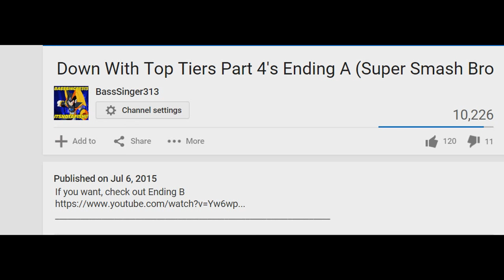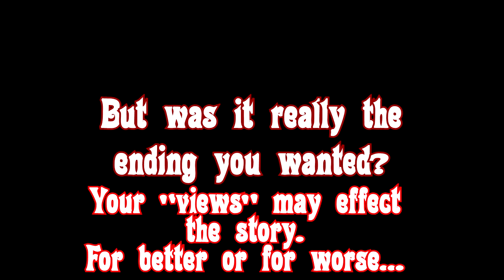"Down With Top Tiers Part IV" (Super Smash Bros. for Wii U Machinima) [ORIGINAL]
Want to see what happens if the majority picked the other ending? Click the link! (HIGHLY reccommend that you watch this ending before the non-canon ending.